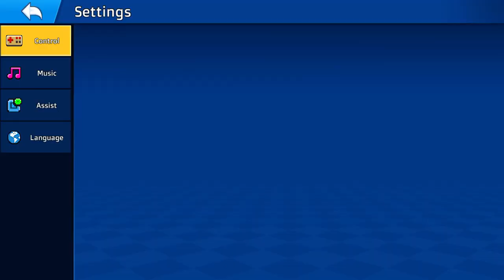Just messing around in CNR